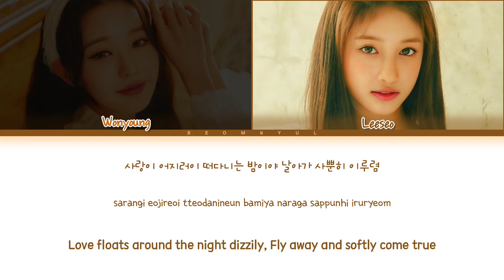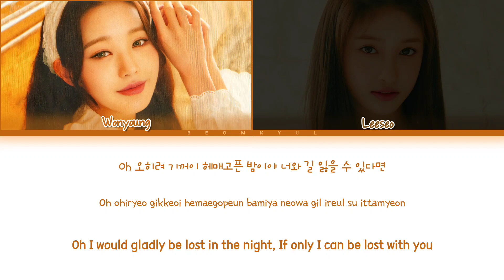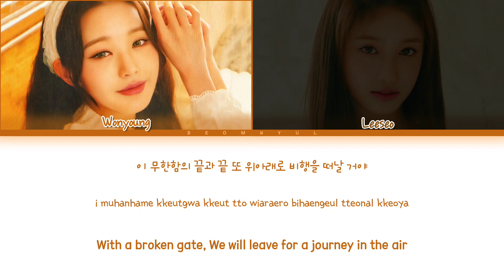IVE WONYOUNG, LEESEO Strawberry Moon Lyrics (Color Coded Lyrics)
All Administrated by EDAM

• Artist: IVE WONYOUNG, LEESEO
• Song: Strawberry Moon
• Album: N/A
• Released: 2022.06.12